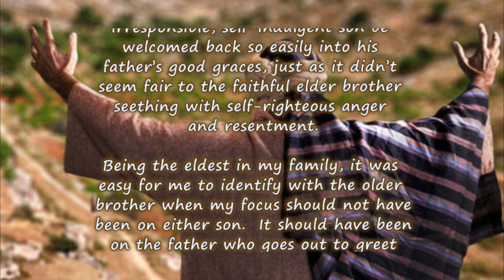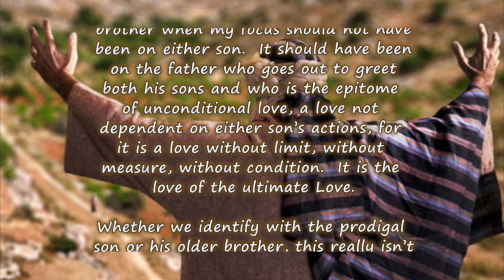Fire In Our Hearts Reflection by Pat Wolosz, AW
Fire In Our Hearts is a ministry of the Daughters of Wisdom, USA Province. We are an international congregation of Catholic women religious, called in community to seek and contemplate Divine Wisdom in a world that hungers for meaning, justice, and compassion. We seek to bring the message of Jesus, Incarnate Wisdom, to people experiencing injustice, violence, poverty, and oppression, especially women and children. Reflections are written by Sisters and Associates of the Congregation. For past reflections by Pat Wolosz and other Associates and Daughters of Wisdom